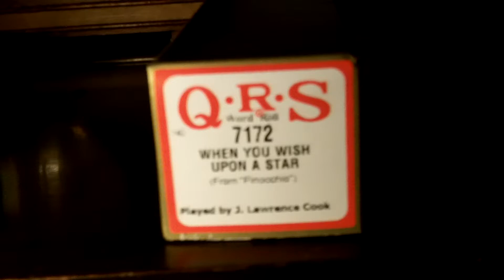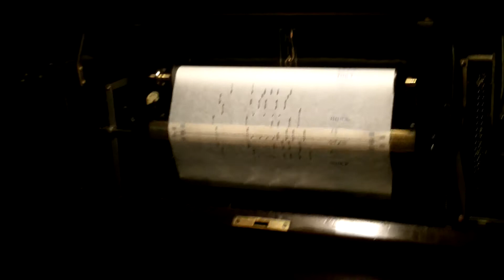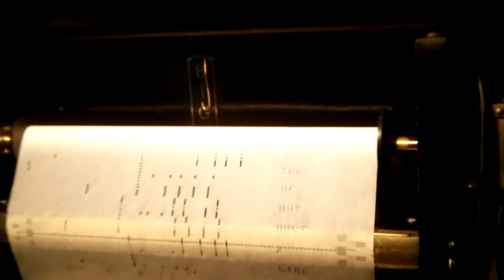1928 Themola London Pianola - When You Wish Upon A Star